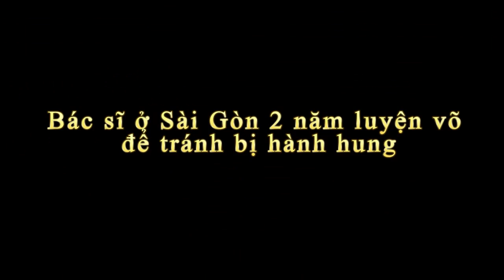Bác sĩ ở Sài Gòn 2 năm luyện võ để tránh bị hành hung - Tin Tức Mới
Tin báo mới hôm nay Bác sĩ ở Sài Gòn 2 năm luyện võ để tránh bị hành hung. Những năm qua, tình hình bác sĩ bị hành hung hay người nhà bệnh nhân hành hung bác sĩ đang xảy ra tại nhiều bệnh viện, cơ sở y tế, vì thế, CLB võ thuật của bệnh viện Chợ Rẫy được thành lập 2 năm nay dành cho các y bác sĩ, nhân viên kỹ thuật, bảo vệ của bệnh viện được thành lập, giúp các học viên rèn luyện sức khỏe và phòng tránh các trường hợp bị hành hung...